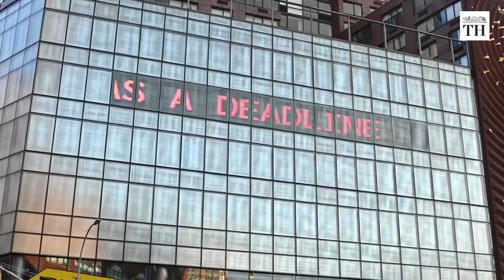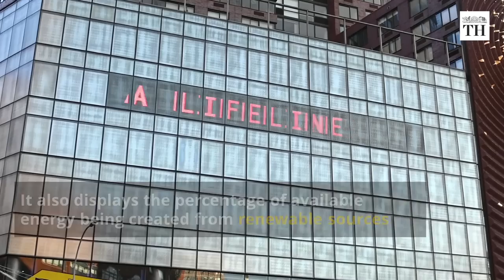A 'Climate Clock' that counts down to an irreversible climate crisis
A huge digital clock named 'Climate Clock' was unveiled at Manhattan’s Union Square on September 19. It tells how much time is left before an irreversible climate emergency and hence called the 'Climate Clock'.

The Climate Clock was created by two artists, Gan Golan and Andrew Boyd. It will be on display until September 27, the end of Climate Week.